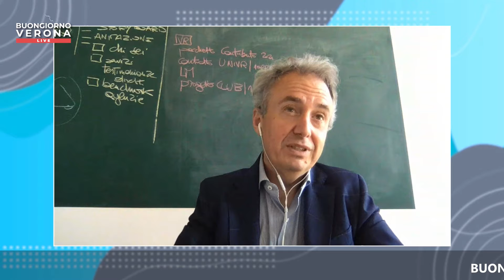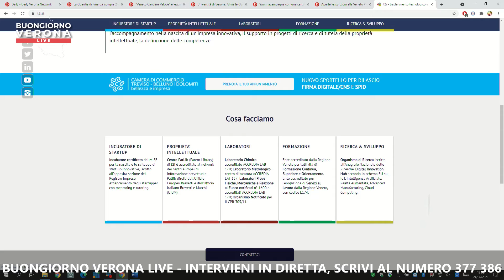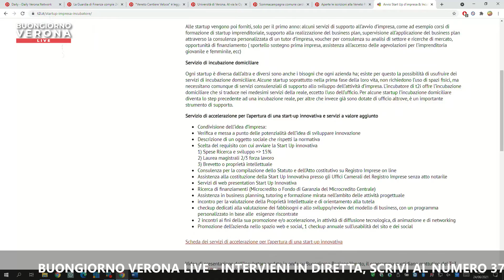Santolamazza: «Il team valore primario di una start-up»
Oggi a Buongiorno Verona Live si parla di economia e in particolare di start-up e innovazione, un tema molto sentito perché molte sono le start-up che nascono ogni giorno. Per approfondire l'argomento ne abbiamo parlato con Roberto Santolamazza, direttore generale di T2I.